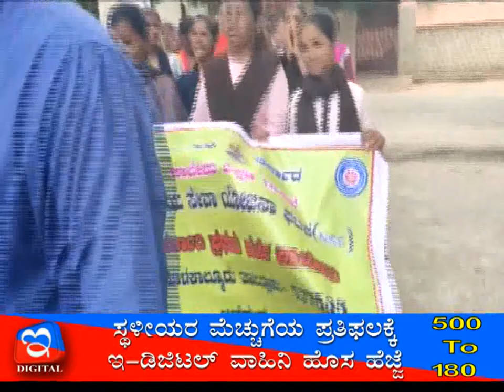02:09:2019 Amoggh News